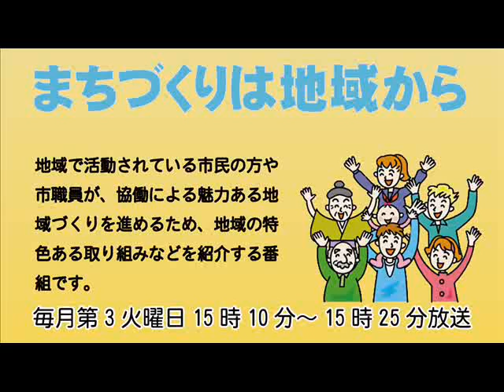まちづくりは地域から「新任地域担当職員あいさつ、三輪南部・本庄地域について｣平成28年7月19日放送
地域で活動されている市民の方や市職員が、協働による魅力ある地域づくりを進めるため、地域の特色ある取り組みなどを紹介する広報番組「まりづくりは地域から」
毎月第3火曜日の15時10分～15時25分に放送していますので、 ぜひお聴きください。